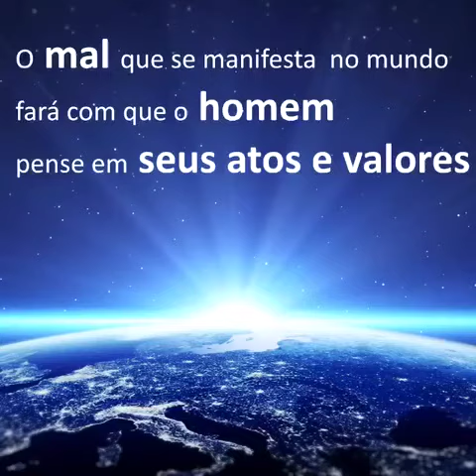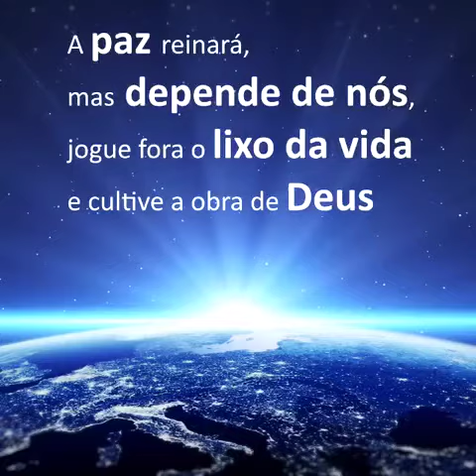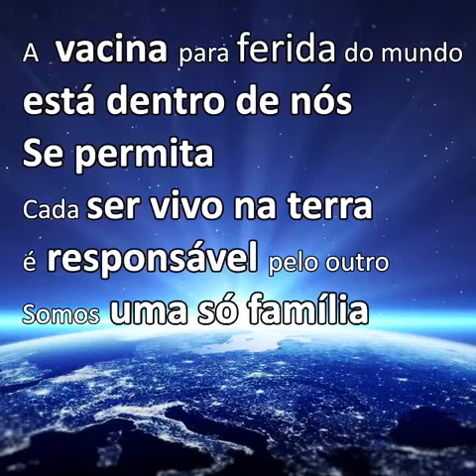O SER HUMANO, HUMANO?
Mensagem linda!
O ser humano deixou de ser humano há muito tempo, viramos escravos do tempo, do dinheiro e da sociedade.

Ao se tornar sócio DO CLUB 50+ você tem acesso a:
- Assistência à saúde com mais de 22 mil médicos cadastrados com consultas a partir de R$ 30,00 em TODO O BRASIL;
- Mais de 700 laboratórios com exames a partir de R$ 7,00, também EM TODO BRASIL;
- Farmácias com desconto de 20% sobre o preço final de qualquer compra de medicamentos em mais de 14 mil estabelecimentos;
- Entretenimento, Cinema a partir de R$ 14,00;
- Conteúdos exclusivos;
- Novas amizades em um ambiente fechado e seguro aos sócios.

CLUB 50+